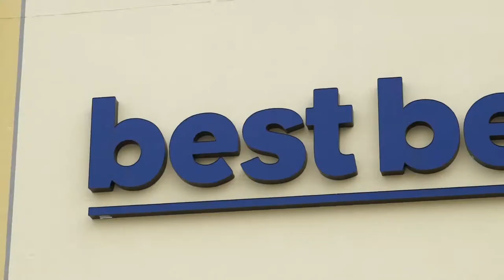WPTDS Jacksonville Event Highlights